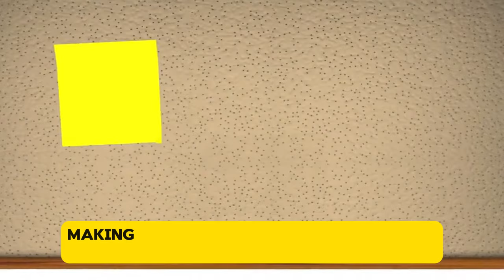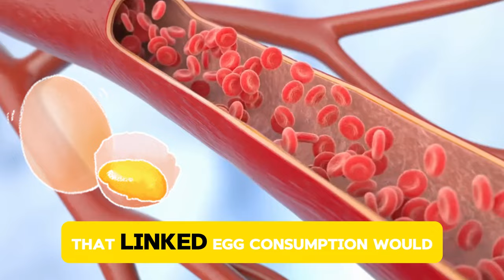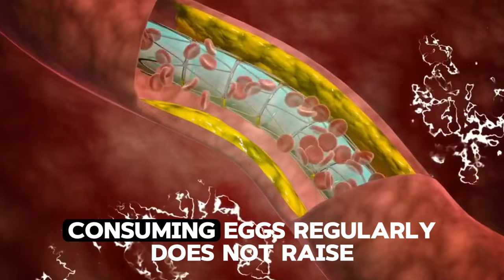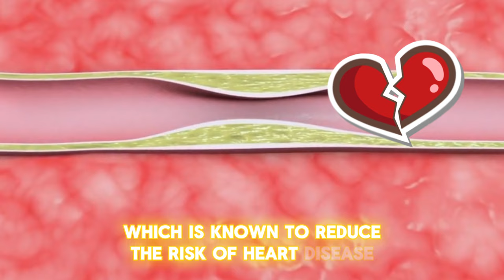I Ate 3 Boiled Eggs Every Day And This Happened to My Body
🍳 Discover the Incredible Benefits of Eating 3 Eggs a Day! 🥚

In this eye-opening video, we delve into the amazing health benefits of incorporating three eggs into your daily diet. Chicken eggs are one of the most nutritious foods on the planet, packed with high-quality protein, healthy fats, iron, vitamins, minerals, and powerful antioxidants. But what happens if you eat three eggs every day for a month? 🌟

Highlights:
- Nutritional Powerhouse: Learn why eggs are considered a superfood and how they provide essential nutrients like vitamin B1, B2, folate, and choline. 🥚💪
- Heart Health: Discover the truth about dietary cholesterol and how eggs can actually improve your heart health by raising HDL, the “good” cholesterol. ❤️
- Essential Amino Acids: Understand the importance of complete proteins and how eggs provide all nine essential amino acids needed for muscle repair and overall health. 🏋️‍♂️
- Eye Protection: Find out how antioxidants like lutein and zeaxanthin in eggs can protect your eyes from diseases such as cataracts and macular degeneration. 👀✨
- Affordable Nutrition: Compare the cost-effectiveness of eating eggs to other meal options and see how you can eat healthily without breaking the bank. 💸🥚
- Enhanced Energy and Fitness: Experience increased energy levels, sharper mental focus, and improved performance at the gym. 🧠⚡

Join us as we explore the incredible transformation your body can undergo by simply adding three eggs to your daily diet. From improved heart health to stronger muscles and better eye protection, the benefits are endless. Plus, get tips on choosing the best eggs for maximum nutrition

✅  About HEALTHCARE with Dr Mirabeau Bapi.

Welcome to HEALTHCARE with Dr Mirabeau Bapi!

This channel is dedicated to providing cutting-edge Evidence based health advice and medical tips from a trusted healthcare professional. Join us as we explore all things healthcare and get expert advice, your virtual healthcare guru.

Preventive health measures, Understanding common illnesses, Natural remedies for everyday ailments, Decoding medical jargon, Healthy lifestyle habits, Nutrition basics explained, Fitness for beginners, Managing chronic conditions, Boosting immune system naturally, Health tips, Medical advice, Wellness journey, Preventive care, Healthy living